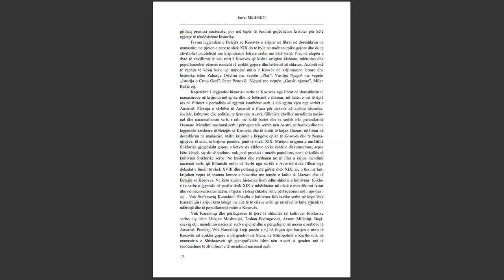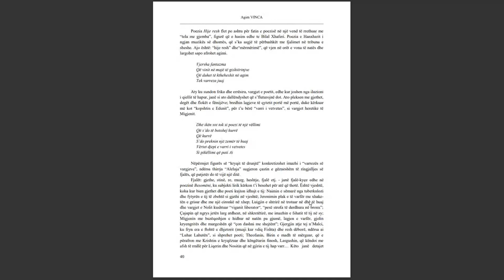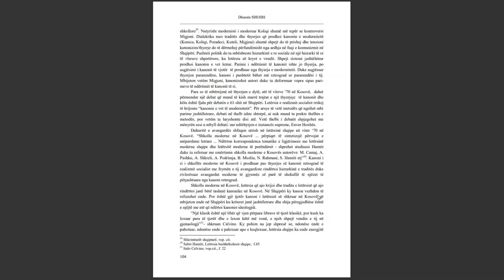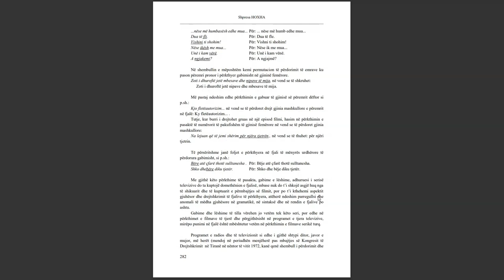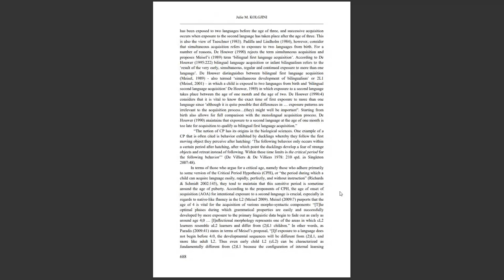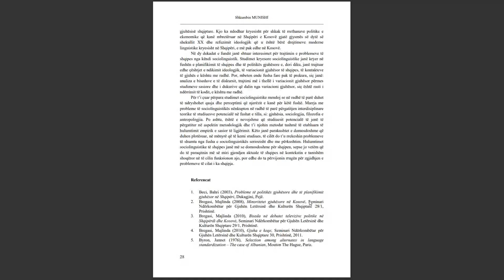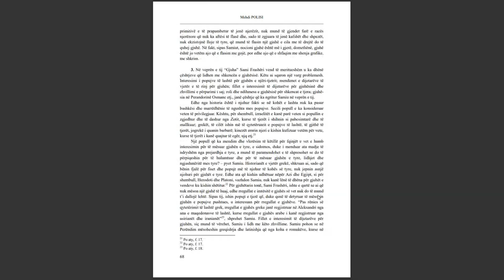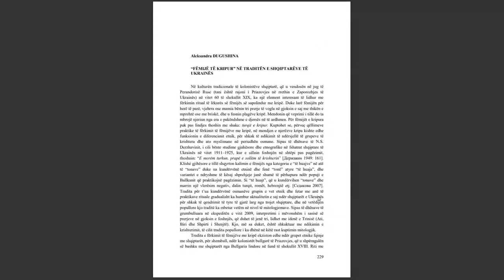SEMINARI NDËRKOMBËTAR PËR GJUHËN, LETËRSINË DHE KULTURËN SHQIPTARE PJESA 14